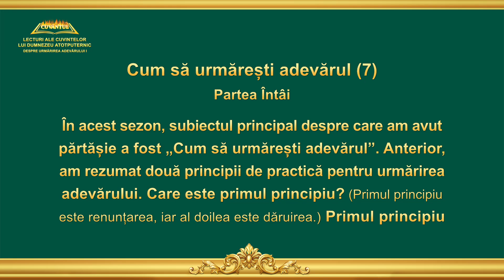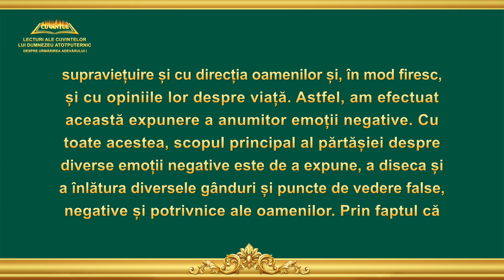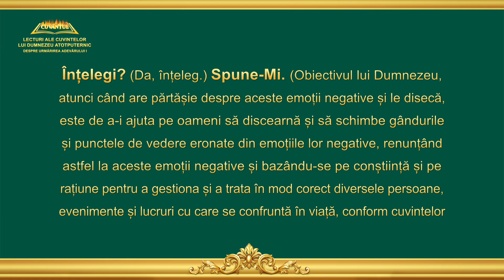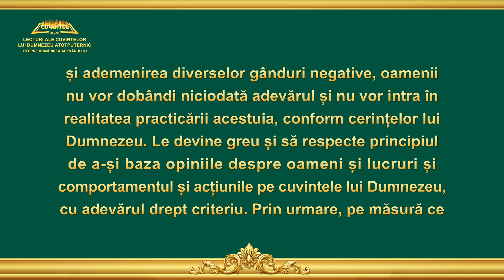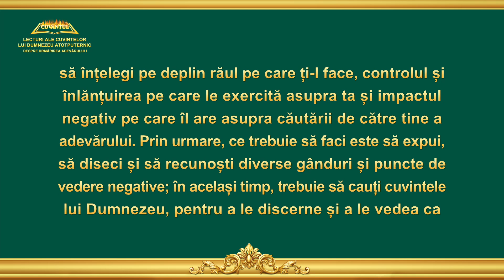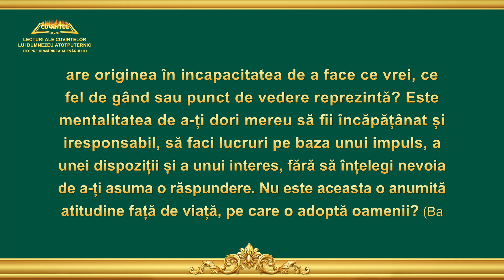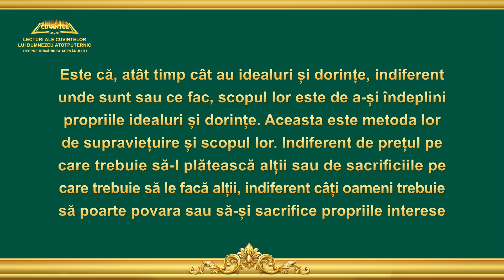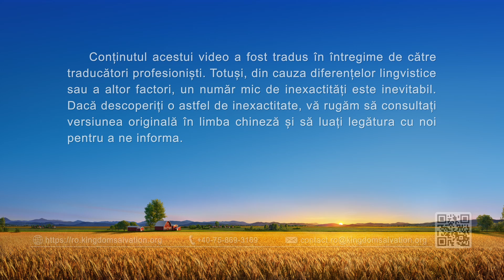Cuvântul lui Dumnezeu „Cum să urmărești adevărul (7)” Partea Întâi